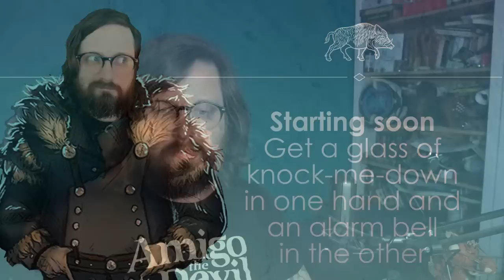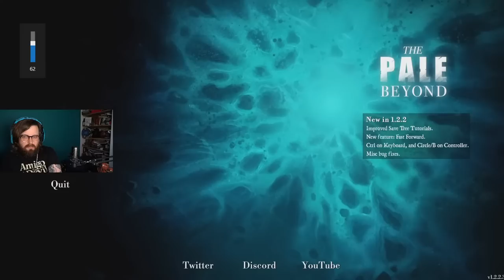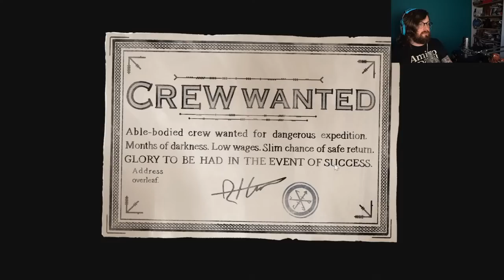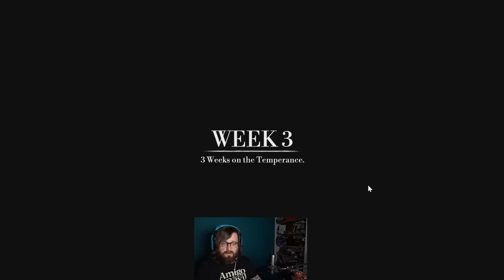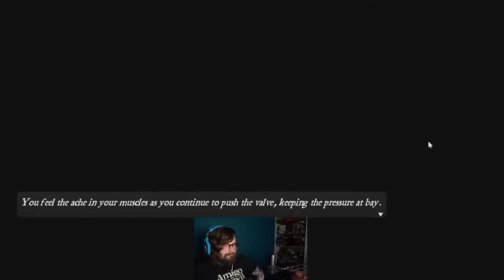Let's Play The Pale Beyond - Polar survival time!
Fresh off the back of a break from work, Johnny has got themselves frozen in on a polar expedition. Woops.